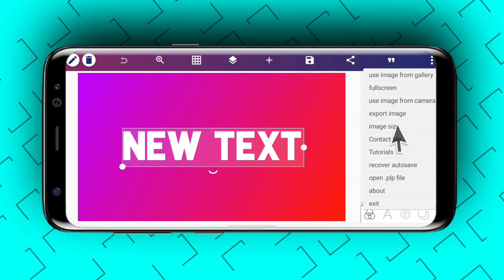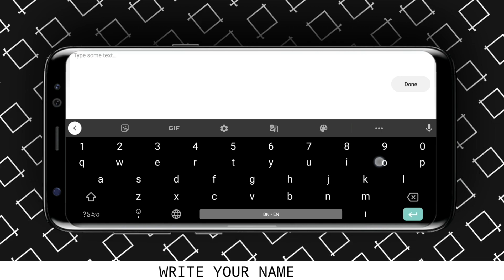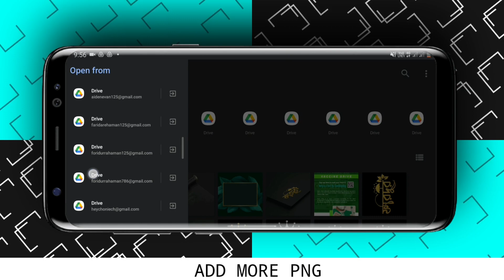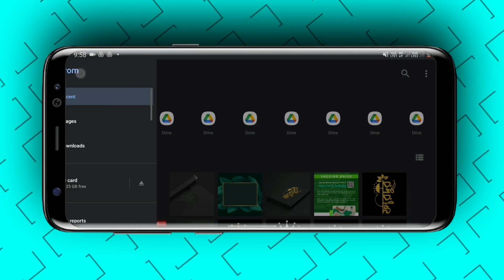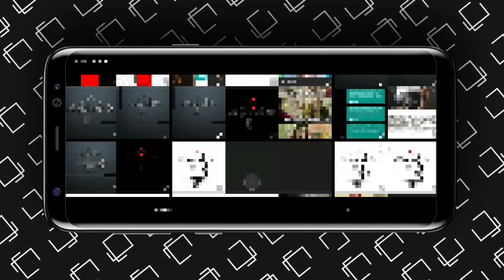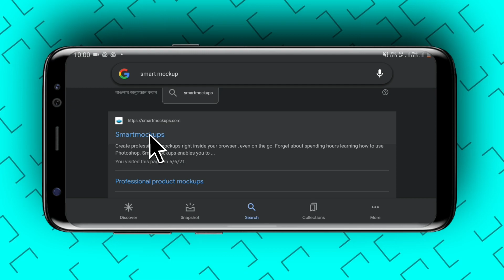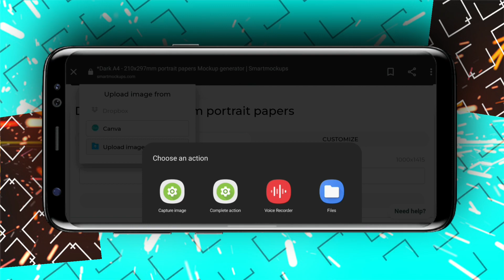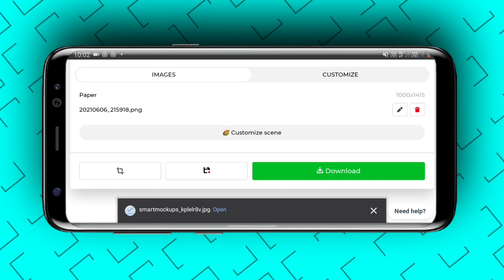Design Your Name Just One Click || NO PHOTOPEA || NO PHOTOSHOP || - TECH FR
⛔IF YOU NEED ANY LOGO PLEASE INBOX ME ⛔

⭕ P N G   &  T E X T U R E   L I N K :-

🔵 Join my telegram channel for more PLP :-

ʟɪᴋᴇ | sᴜʙsᴄʀɪʙᴇ | sʜᴀʀᴇ | ᴄᴏᴍᴍᴇɴᴛ
●▬▬▬▬▬▬▬ஜ۩۞۩ஜ▬▬▬▬▬▬●
ᴛʜᴀɴᴋ ʏᴏᴜ
●▬▬▬▬▬▬▬ஜ۩۞۩ஜ▬▬▬▬▬▬●

🔸How to make 3D facebook-instagram profile  screen shot editing with Autodesk sketchbook :-

🔸How to make professional profile photo:-

🔸Dark moody green lightroom colour editing:-

🔸 pics art background effect:-

Keywords,

mockup design,
mockup photoshop tutorial,
mockup design in photoshop,
mockup tutorial,
mockup photoshop tutorial in hindi,
mockup logo,
mockup in illustrator,
mockup app,
mockup art,
mockup after effects,

mockup cdr,
mockup car,
mockup coreldraw x7,
mockup creator,
pixellab font,
pixellab tutorial,
pixellab marathi font download,
roblem,
pixellab color download,
pixellab calligraphy font,
c logo design pixellab,
pixellab design,
pixellab download app,
pixellab dp editing,
pixellab download for pc,
pixellab design poster,
pixellab download kaise kare,
pixellab dialogue editing,
pixellab design font,
d logo design pixellab,
d logo pixellab,
pixellab editing telugu,

f logo design pixellab,
f logo pixellab,
pixellab gujarati font download,

h logo pixellab,
pixellab instagram logo,
pixellab in iphone,
pixellab image size,
pixellab in pc,
pixellab instagram post,

plp pixellab jual beli,
pixellab kaise use kare,
pixellab kaise download kare,
pixellab kannada font download,
pixellab kaise use karte hain,
pixellab ke liye font kaise download kare,
pixellab kannada,
pixellab ke liye hindi font kaise download kare,
pixellab kya hai
pixellab logo editing tamil,
l logo design pixellab,
pixellab marathi font,
pixellab me marathi font kaise add kare,
pixellab me font kaise download kare,
pixellab marathi name editing,
pixellab malayalam,
m logo design pixellab,
m logo pixellab,
pixellab name editing,
pixellab name design,
pixellab on ios,
como usar o pixellab,
como baixar o pixellab,
fonte para o pixellab,
pixellab como tirar o fundo,
pixellab poster editing,
pixellab pro,
pixellab presets,
pixellab poster editing malayalam,
pixellab problem,
pixellab quotes editing,
pixellab quality,

8 bit font pixellab,
90 creators pixellab
smart mockup canva,
smartmockups,
smartmockups tutorial in hindi,
smartmockups free
t shirt mockup video,
mockup with smart object
bengali name logo design,
bengali name logo
bengali name
name design drawing,
name design free fire,
name design for project,
name design video,
name design art,
a name design photo,
name design background,
name design bangla,
name board design,
name design copy